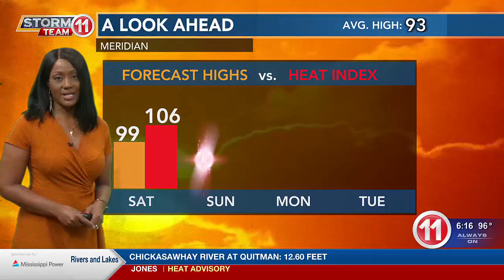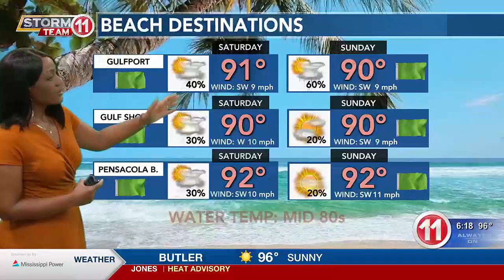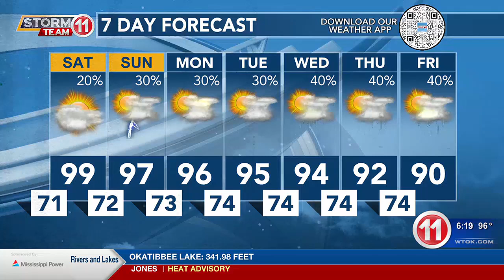Hot & Humid this weekend / 7/12/24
First Alert: This weekend will be a scorcher